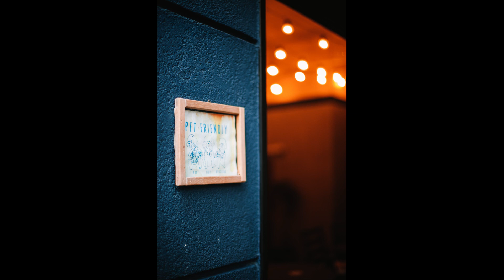How to Start a Picture Framing Business | Free Picture Framing Business Plan Template Included